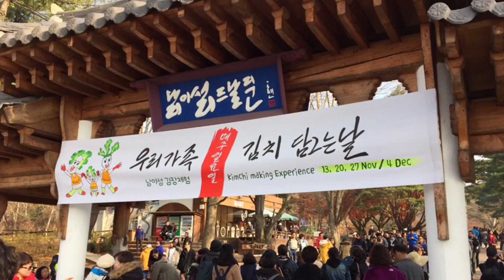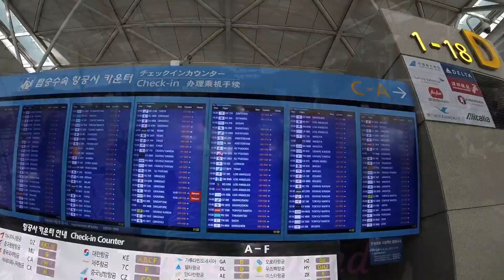Korea Trip 2016*Watch In HD mode